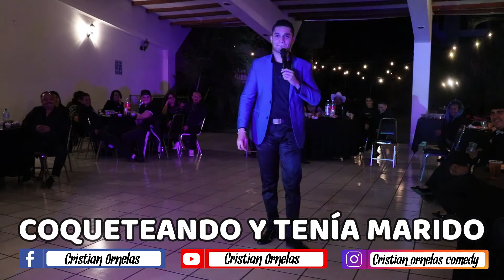"Avísenme tenía ya un compromiso"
SHOW PRIVADO con el comediante consentido de GDL en unos XV AÑOS

Contrataciones MX 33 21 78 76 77